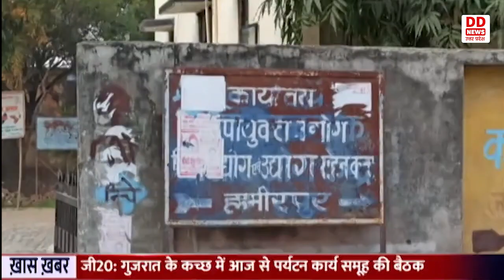Hamirpur में इन्वेस्टर्स समिट का आयोजन किया गया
हमीरपुर में इन्वेस्टर्स समिट का आयोजन किया गया। जनपद और बाहर के निवेशकों ने हमीरपुर में निवेश की सम्भावनाएं जतायी है। पांच हजार 310 करोड़ रूपये का निवेश किया जा रहा है।  जनपद में उद्योग धंधे बढ़ेगे, उससे बुन्देलखंड के लोगों को रोजगार के विशेष अवसर मिलेगे। अब तक एक हजार करोड़ रूपये के प्रस्ताव जनपद को प्राप्त हो चुके है।  बुन्देलखंड भी निवेश के लिए तैयार है। इसका लाभ पिछड़े क्षेत्र को मिलेगा।